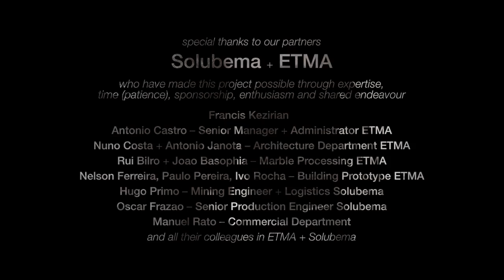Marble Pavilion: Construction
Marble Pavilion, an architectural research project by Cultural Geometries.

1-8th September 2015, ETMA marble factory and Solubema quarry, Vila Viçosa, Portugal.

Reinventing marble as architectural structure and space: 2 layers of vertical + diagonal, double curving marble tiles forming an unreinforced catenary vault.

Cultural Geometries Team: Tom Atkinson, Matthew Brown, Alex Chalmers, Christina Godiksen, Helene Gullaksen, Jonathan Hagos, Freddy Howarth, Michael Howe, Theo Jones, David Kay, John Moore, Miranda Pearson, Jenna Revell, Hester Medi Rowe Buck, Dougal Sadler, Jacob Sturdy, Sophie Walker, Marjorie Yéo, Sophie Yetton and Tom Yudin.

Special thanks to our Portuguese partners at Solubema + ETMA.

Editing: Theo Jones
Videography: Theo Jones & Christina Godiksen